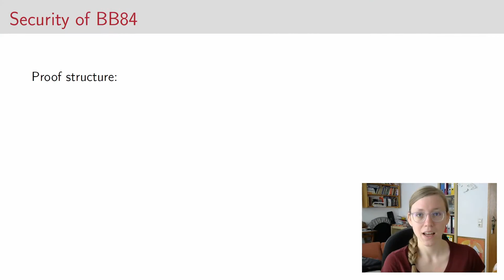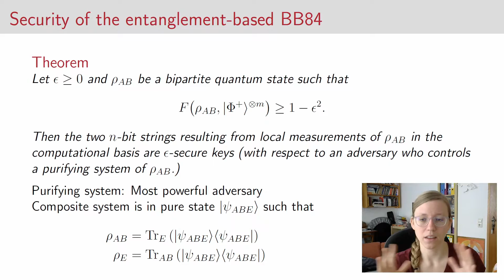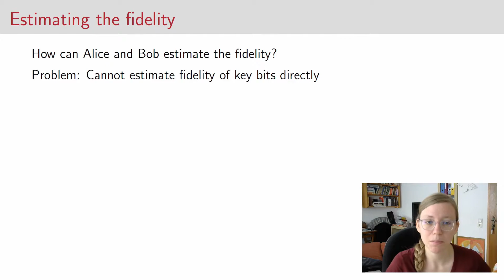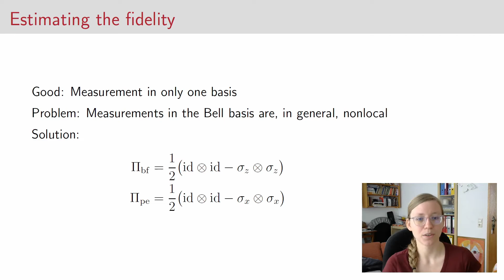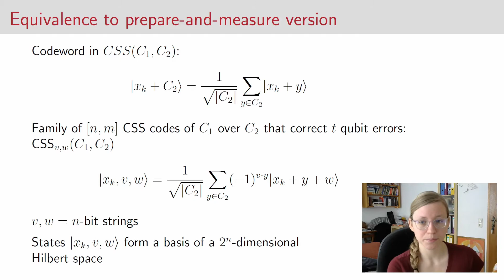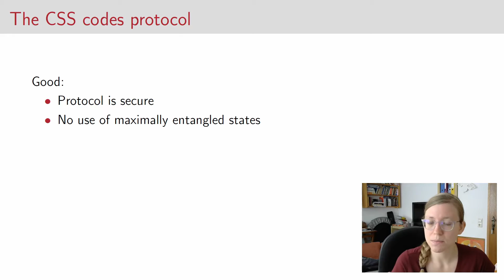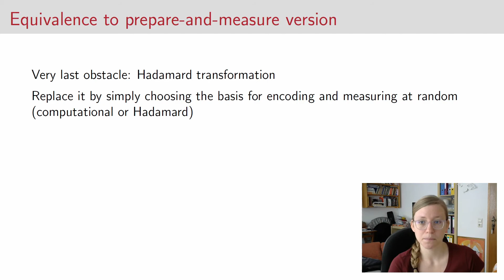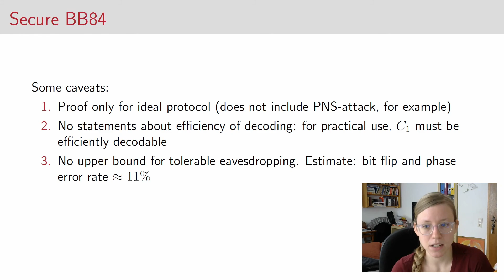Security of Quantum Key Distribution 11: Security of BB84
This is the eleventh part of a series of videos about the concepts of quantum key distribution with special emphasis on the security of such protocols. It is aimed at students who are already familiar with quantum mechanics but haven't encountered quantum information theory yet.

In this video we discuss the security proof for the BB84 protocol in detatil. Parts of the proof use several aspects of the construction of classical linear codes and CSS codes, therefore it might be helpful to watch first in order to better follow the argumentation.

This lecture has resulted in the textbook "Quantum Key Distribution - An Introduction with Exercises", which has been published by Springer in the series "Lecture Notes in Physics".